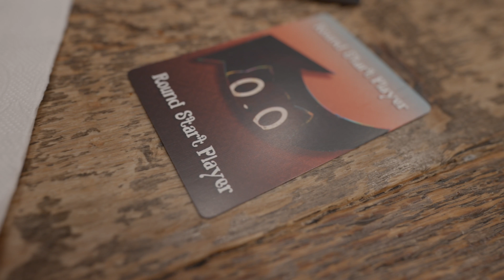60 Day Challenge: VLOG Every Day -Day 40 - Game Night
Game night with Mark and Chel is our favorite.  Tonight we place Cat in the Box.